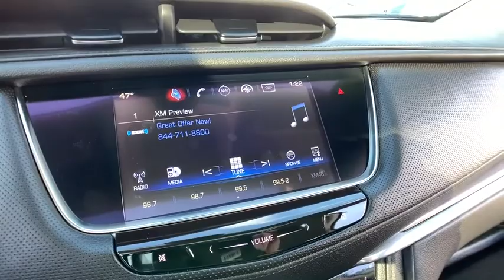2017 Cadillac XT5 St. Clair Shores, Grosse Pointe, Warren, Clinton Township, Troy, MI X1555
Stellar Black Metallic Used 2017 Cadillac XT5 available in Rochester, Michigan at Crestview Cadillac. Servicing the St. Clair Shores, Grosse Pointe, Warren, Clinton Township, Troy, MI area.

Crestview Cadillac
555 S Rochester Rd

XT5 Luxury, 4D Sport Utility, 3.6L V6 DI VVT, 8-Speed Automatic, FWD, Stellar Black Metallic, Jet Black w/Full Leather Seats w/Mini Perforated Inserts, ** ACCIDENT FREE CARFAX HISTORY **, ** LOW MILEAGE **, **CARFAX ONE OWNER**, **CERTIFIED!**, Alloy wheels, Automatic Dual-Zone Climate Control, Body-Color Heated Power-Adjustable Outside Mirrors, Bose Studio Surround Sound w/14-Speakers, Driver Awareness Package, Following Distance Indicator, Forward Collision Alert, Front Bucket Seats, Front Pedestrian Detection, Full Leather Seats w/Mini Perforated Inserts, Heated front seats, IntelliBeam Headlamps, Lane Keep Assist w/ Lane Departure Warning, Low Speed Front Automatic Braking, Power Liftgate, Preferred Equipment Group 1SC, Radio: Cadillac CUE Info & Media Control w/Nav, Safety Alert Seat, SiriusXM Satellite Radio. CARFAX One-Owner. Clean CARFAX. Certified. Stellar Black Metallic 2017 Cadillac XT5 Luxury FWD 8-Speed Automatic 3.6L V6 DI VVTbrbrRecent Arrival! Odometer is 3261 miles below market average! 19/27 City/Highway MPGbrbrCadillac Certified Pre-Owned Details:brbr  * Transferable Warrantybr  * 172 Point Inspectionbr  * Roadside Assistancebr  * Limited Warranty: 72 Month/100,000 Mile (whichever comes first) from original in-service datebr  * Vehicle Historybr  * Warranty Deductible: $50brbrAwards:br  * 2017 IIHS Top Safety Pick with optional front crash preventionbrThe difference between Crestview Cadillac and other Cadillac dealerships in Michigan is that we are willing to go above and beyond to meet the needs of our customers. Cadillac drivers from Flint and beyond have come to our dealership because we offer a personable car buying experience. If you are looking for an used Cadillac near Detroit, come to Crestview Cadillac for a huge selection of pre-owned vehicles to choose from. Beyond vehicle sales, our dealership offers Troy and Detroit Cadillac customers a parts and service department with certified technicians to perform maintenance or repairs on your car. Our approachable sales staff is here to answer any questions or concerns that may come up. We provide financing options and a free quote online, so you can get more information about your next car purchase from the comfort of your home. Browse our website or stop by Crestview Cadillac dealership to find great deals on accessories, and tires. Crestview Cadillac parts and services department looks forward to serving Rochester drivers!brbrReviews:br  * Pleasing ride and handling; generous interior space; excellent forward visibility. Source: Edmunds